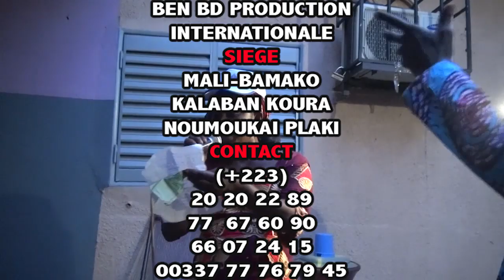Sumu chez Djinètigui LASSI CAMARA par Mamadi Sissoko et Djenéba Kouyaté partie 1 par BEN BD PRO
DJINETIGUI LASSI CAMARA de Daoudabougou Bamako et YIRIMADJO BAKOROBABOUGOU et voilà GRAND SUMU CHEZ DJINETIGUI LASSI CAMARA par MAMADI SISSOKO et DJENEBA KOUYATE et voilà sur DJINETIGUI LASSI  pour sa tradition avec ces génies pour renforcé leurs donnent traditionnel, Voyant, Prédicateur et Guérisseur qui est très très renommé dans le sous région et au Mali et aujourd'hui avec leurs pouvoirs de biens faite ils sont reconnus partout dans le monde entier grace à l'enfant produise ( DJINÉTIGUI LASSI CAMARA ) pour la vrais solution à tout vos problèmes par tout dans le monde entier contacts de DJINÉTIGUI LASSI CAMARA Pour la Démonstration de son Pouvoir pour vous les fans Contacts.